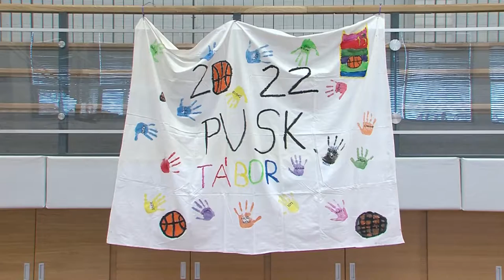Jelenlegi és leendő kosarasok pattogtattak - napközistábort szervezett a PVSK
Idén nyáron is megszervezte napközis kosárlabda táborát a Pvsk Nemzeti Kosárlabda Akadémia. Egészen a legkisebb előkészítős gyerekkektől az U12 korosztályig, fiúk lányok vegyesen ismerkedhetnek meg és sajátíthatják el a sportág alapjait. A kosárlabda edzések mellett, számos más program is szerepel a tábor menetrendjében, mint például állatkert, zászlófestés, filmnézés.